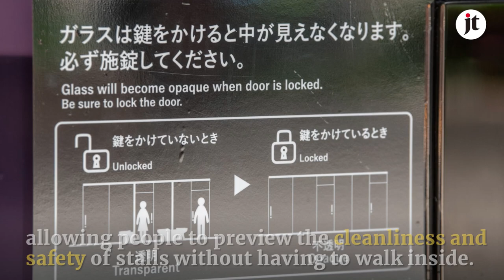See-through public toilets debut in Japan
Installed in anticipation of the Tokyo 2020 Olympics, to showcase Japan's advances in technology and design, these public toilets in a Tokyo park feature "smart glass" that allows people to preview the interior but turns opaque when the door is locked from the inside